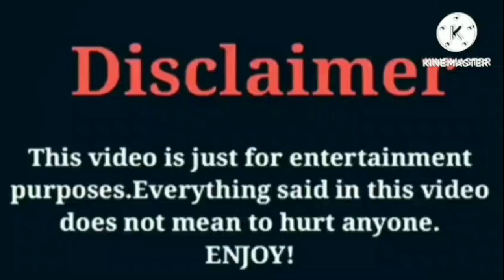D'Aydrian Harding VS Dezy (The Lit Sister) VS Rucrew Jay VS Super Siah (Beam Squad) VS NBA Young Boy